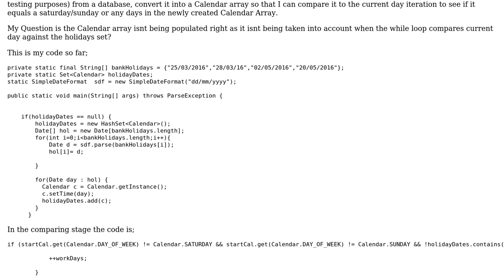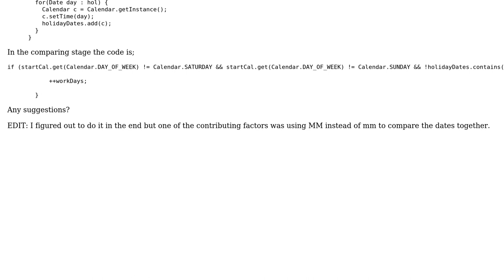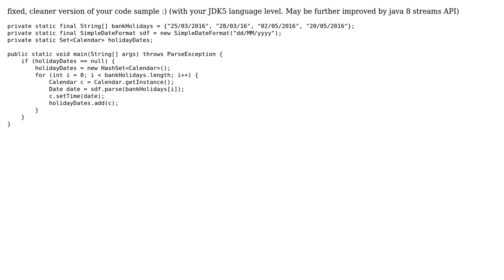Add String array into Calendar Array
With thanks & praise to God, and with thanks to the many people who have made this project possible! You are responsible for your own actions.